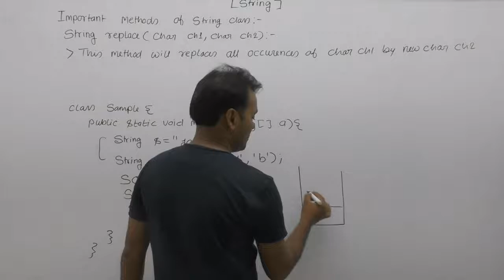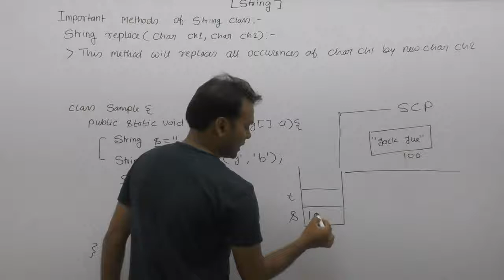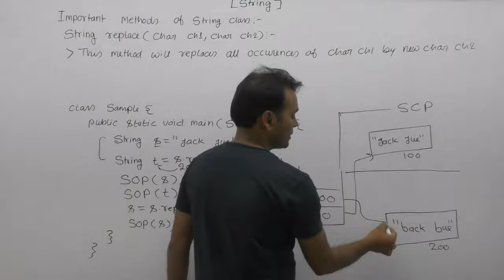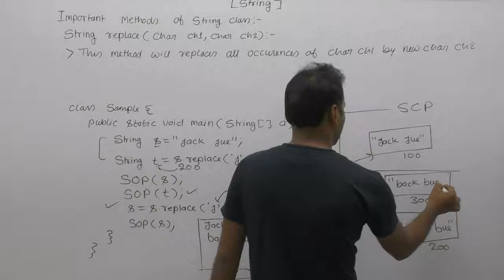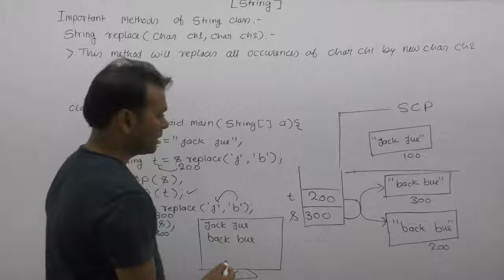replace Method Of String Class In Java |Part137| Core Java By Java Professional